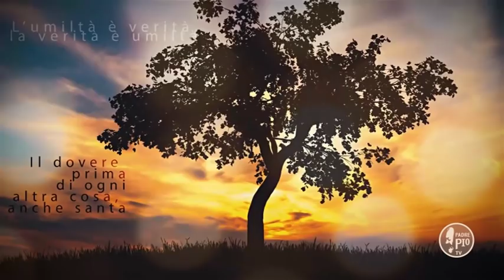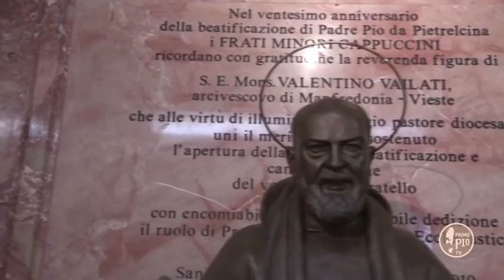Il Signore ti parla, sei tu che non ascolti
La Frase di Padre Pio:
"Circa la vostra lettura c’è poco da ammirare  e  quasi  niente  da  edificarsi. Vi  è assolutamente necessario che a simili letture aggiungiate quella  dei Libri santi (sacra Scrittura), tanto raccomandata da tutti i  santi  padri.  Ed  io  non posso esimervi da queste letture spirituali, troppo premendomi la vostra perfezione. Conviene che deponiate il pregiudizio che  avete  (se  volete  da  simili letture ricavare il tanto  insperato  frutto) intorno allo  stile  ed  alla  forma  con  cui questi Libri sono  esposti.  Sforzatevi  nel far questo e raccomandate la cosa al Signore. In questo vi è  un  grave  inganno ed io non posso  nascondervelo"